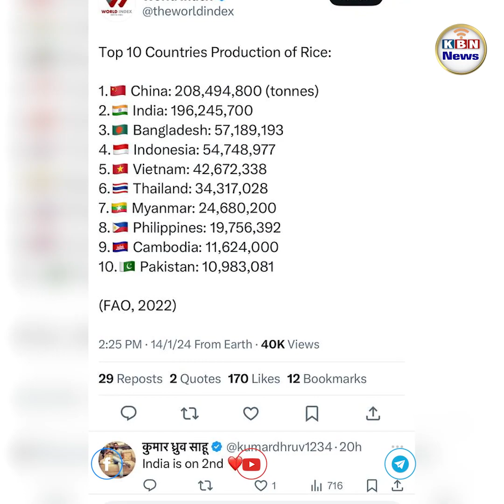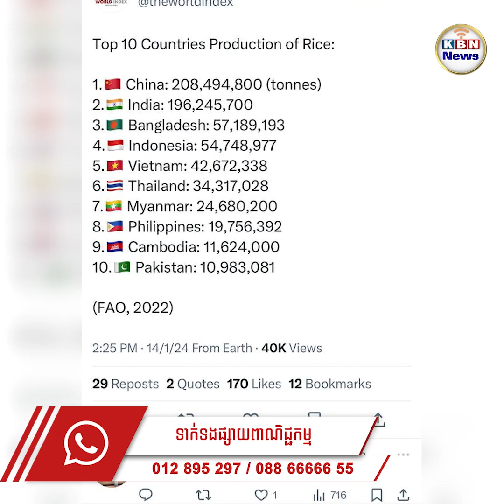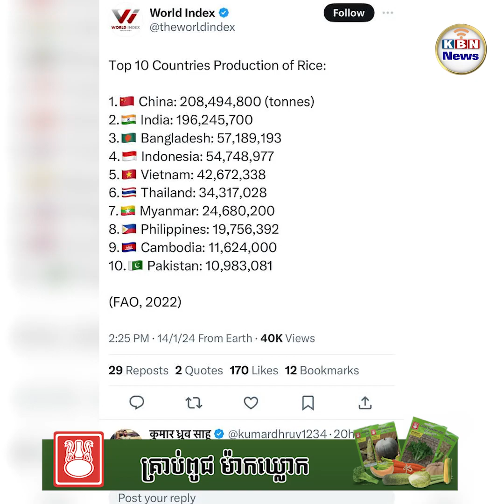កម្ពុជាជាប់ចំណាត់ថ្នាក់លេខ៩ ជាប្រទេសផលិតស្រូវឈានមុខគេលើពិភពលោក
កាលពីពេលថ្មីនេះ ការចាត់ថ្នាក់ពីគេហទំព័រអន្តរជាតិមួយបានបង្ហាញឲ្យឃើញពីប្រទេសឈានមុខគេទាំង១០ ដែលបានផលិតស្រូវច្រើនបំផុតនៅជុំវិញពិភពលោក ហើយអ្វីដែលកាន់តែពិសេសជាងនេះទៅទៀតនោះ គឺកម្ពុជាបានជាប់ចំណាត់ថ្នាក់លេខ៩។